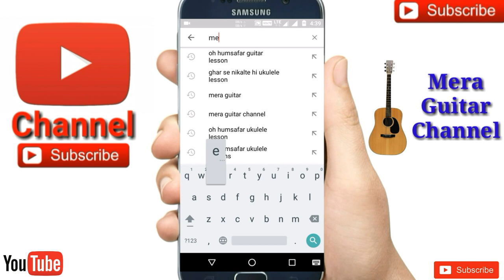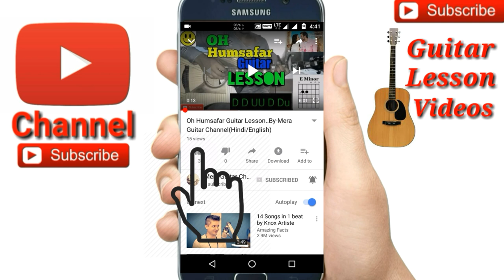Aahista | Laila Majnu | Arijit Singh-Easy Guitar Chords/Lessons/Tutorial/Guitar Cover..By-Merajul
Aahista || Laila Majnu || arijit singh-easy guitar lesson by Merajul
Aahista guitar cover by Merajul
Aahista 3chords used
Chords - G,F,C

My guitar...
My ukulele...
Guitar tuner...
Guitar bag...
Buy this link
My microphone..